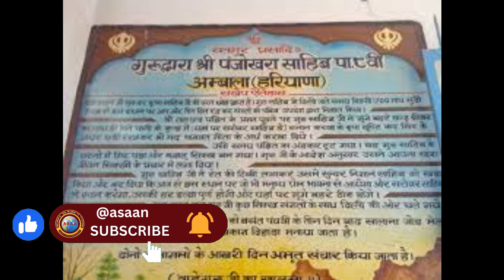Sri Sri Mahaprasthanam Part 3 | Sri Sri Padyalu | @asaan | Desa Charitralu